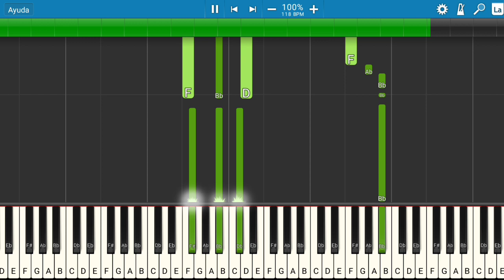Azucena Calvay - Mix Buscando Un Cariño Parte II | Piano Tutorial | Midi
Les presento el tutorial de cómo tocar la canción de Azucena Calvay - Mix Buscando Un Cariño Parte II.